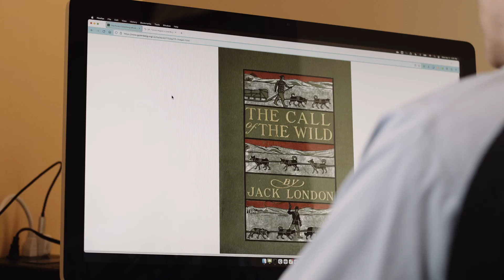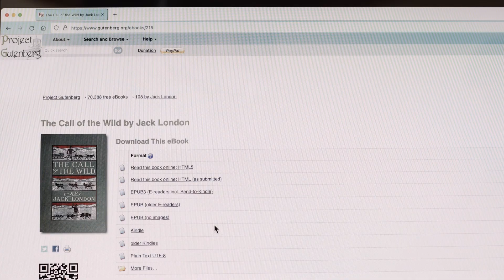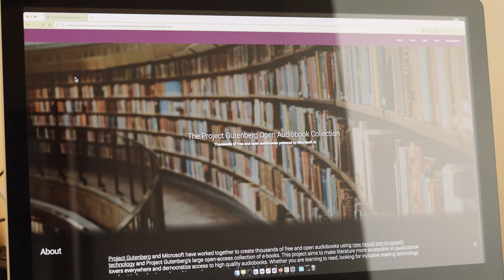Project Gutenberg brings free audiobooks to the global community with AI-generated book narration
The oldest digital library and a leading distributor of free eBooks, Project Gutenberg wanted to make its collection more accessible to a broader community of members, including people who have visual impairments and those around the world who might not have access to traditional libraries. To achieve this goal, the organization collaborated with Microsoft on an AI-driven solution to create audiobooks at scale, creating nearly 5,000 new audio books.